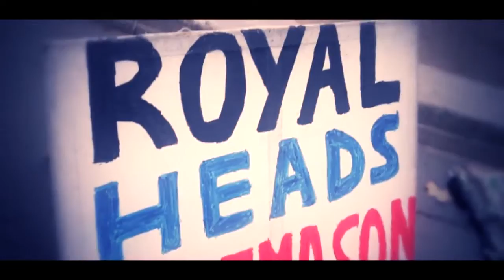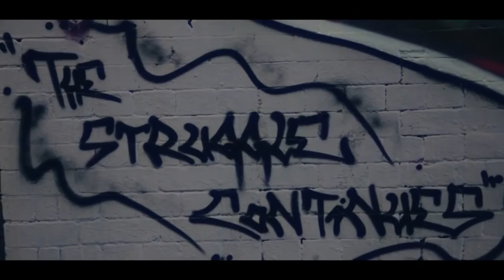Noyz ft Stacey Never Take Too Much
Artists       Noyz & Ess
Produced  Satnam Singh Chatha & Noyz for 5 Rivers Entertainment Inc.
Video         Mad Tatter Films